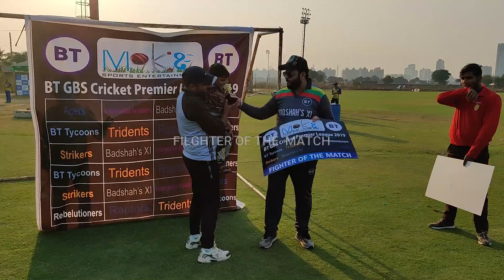Office Cricket Tournament Vlog 1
This video is about cricket games at office.